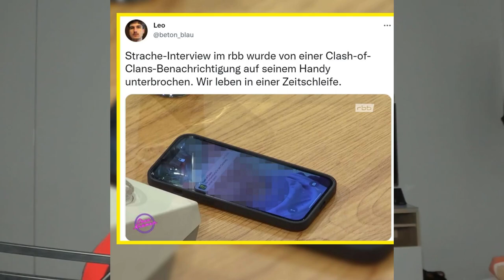Der Österreich Eisberg erklärt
Verwendete Musik hauptsächlich von Lemmino